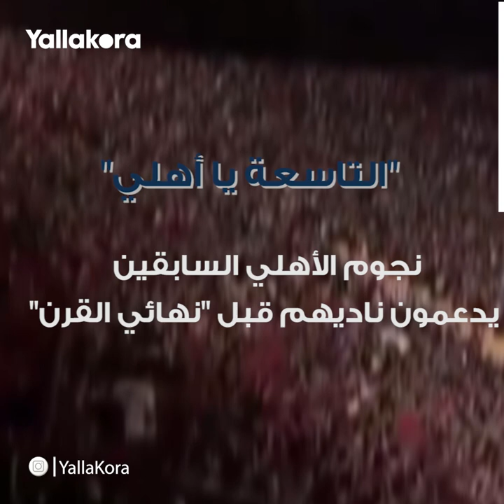"التاسعة يا أهلي".. نجوم الأهلي السابقين يدعمون ناديهم قبل "نهائي القرن"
مونتاج: أحمد عبدالشفيع _ محمد قطب